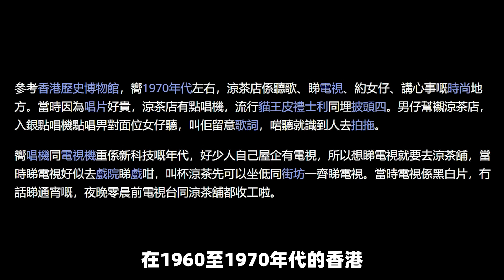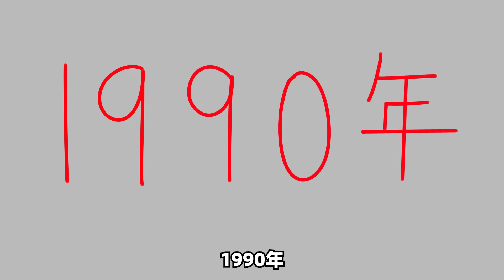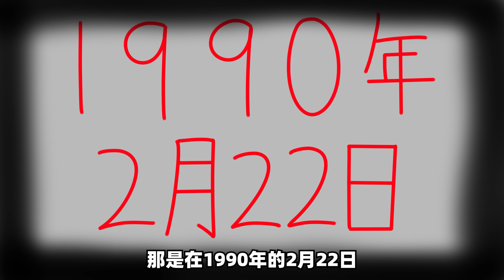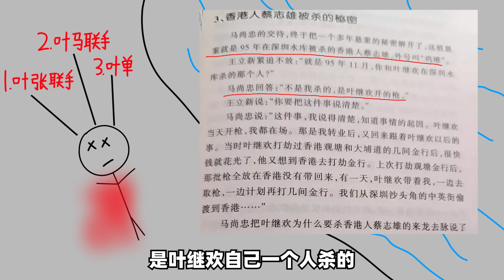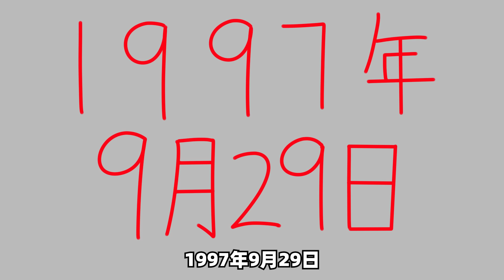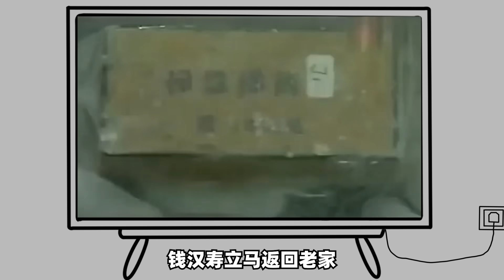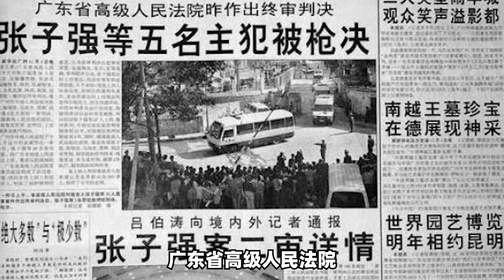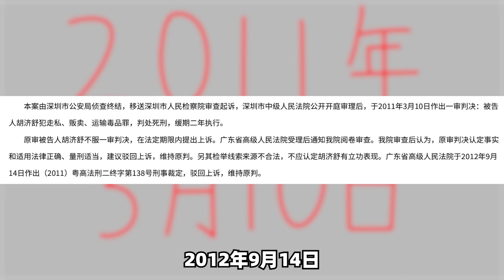香港第四代贼王张子强，历代贼王中智商最高，绑架金额创下吉尼斯世界纪录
1998年12月5日
广东省高级人民法院
驳回张子强等人的上诉申请
维持原判死刑不变
宣判后
张子强、陈智浩、马尚忠、梁辉、钱汉寿五人
被押赴刑场
执行枪决
不知在他生命的最后一刻
会不会想到当年李嘉诚的两次劝告